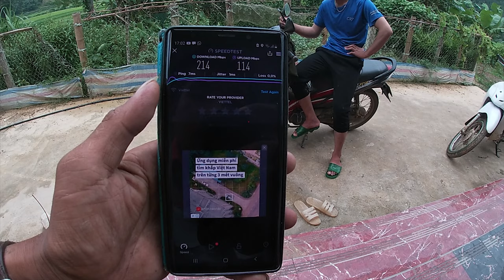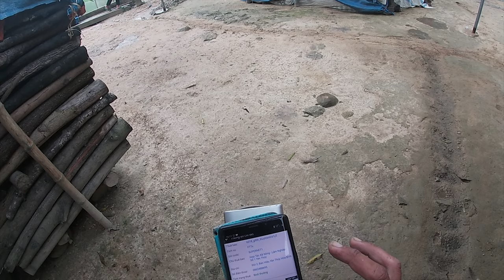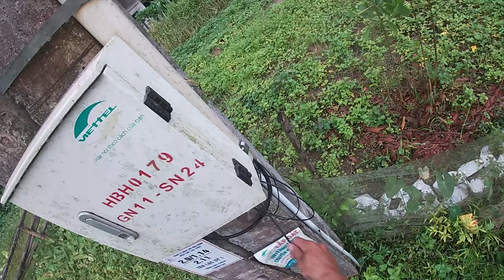Lắp đặt gói cước supernet 1 tặng 2 wifi 2 băng tần phần 1! đổi tên wifi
===gói cước supernet 1 bao gồm 1 modem wifi 2 băng tần
===khách hàng đóng cước 6 tháng được tặng 2 thắng
===đóng 12 tháng được tặng 4 tháng
=== miễn phí lắp đặt,miễn phí hòa mạng
=== trang bị cho mượn 2 modem trong quá trình sử dụng
=== bảo hành bảo trì suốt thời gian sử dụng
holine lắp đặt 18008168
            báo hỏng 18008119